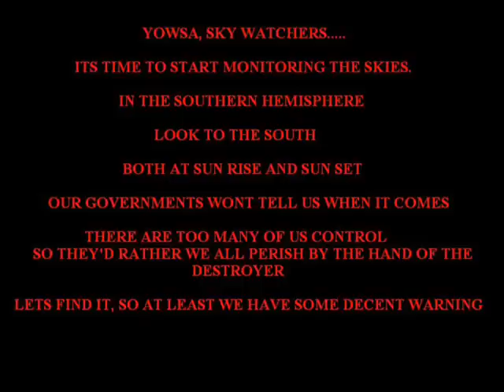Il Crop Circle della Nuova Era - Avebury Manor (UK) July 2008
Questo preziosissimo crop circle rappresenta una traccia fondamentale sul destino degli eventi futuri, i quali potrebbero mutare anche in un lasso di tempo brevissimo. I messaggeri provenienti dalle stelle ci hanno semplicemente indicato i primi passi da percorrere verso il nuovo mondo che ci attende.

In the Avebury Manor crop circle on July 15, 2008, Extraterrestrials gave us an astronomical diagram of solar system planets, but it did not belong to that date July 15, 2008 but to a future date.All nine planets appear there precisely as they will be llocated in space four and one-half years later on December 23, 2012.